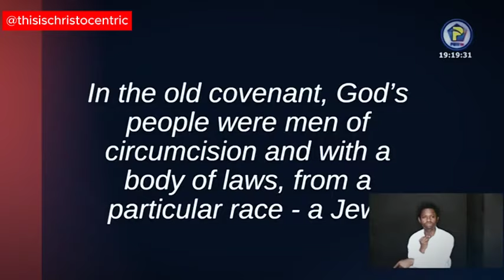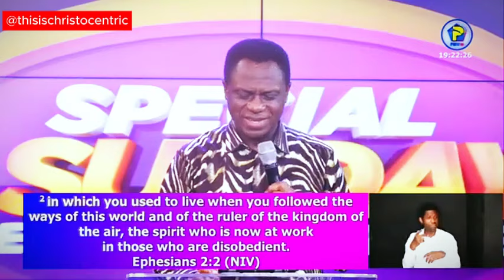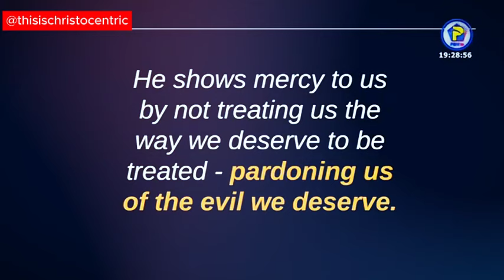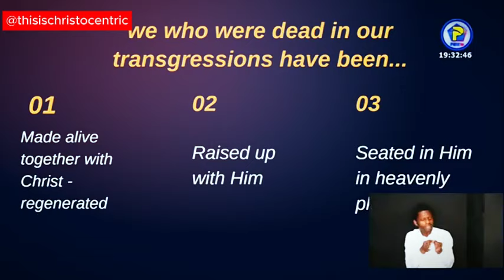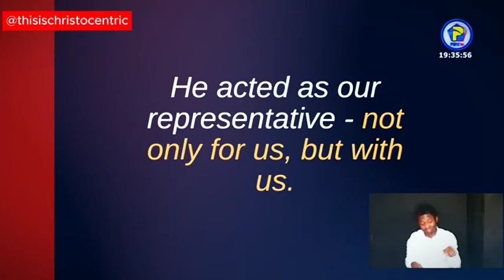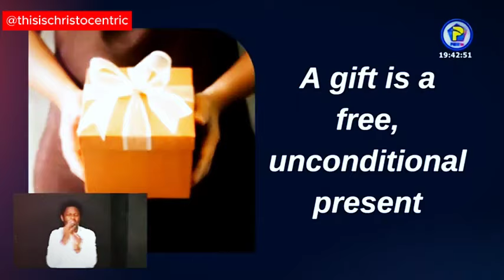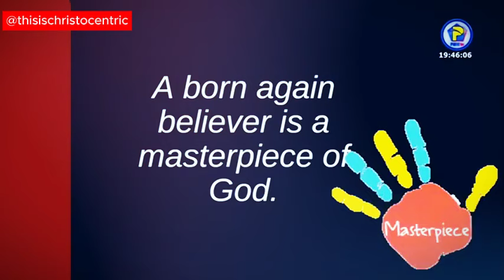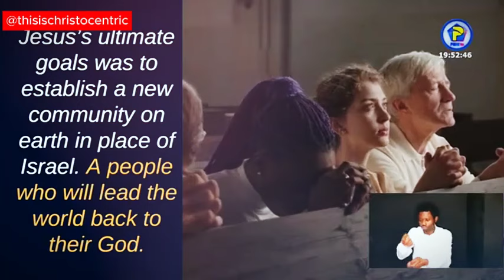THE KIND OF PEOPLE CHRIST IS AFTER - Apostle Eric Nyamekye